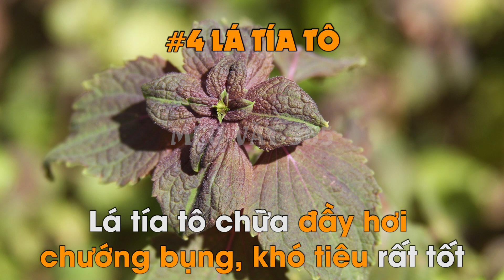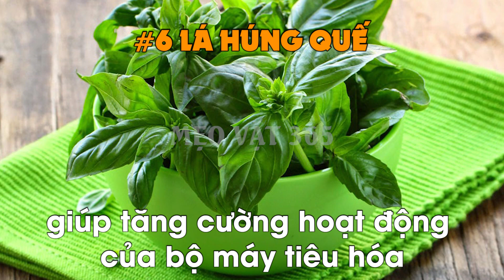(mẹo vặt 365) Cách chữa đầy hơi chướng bụng khó tiêu hiệu quả nhất từ cây cỏ quanh nhà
Đầy hơi, chướng bụng, khó tiêu là triệu chứng thường gặp do hệ thống tiêu hóa gặp vấn đề. Thông thường, đây không phải một triệu chứng quá nghiêm trọng, cũng không ảnh hưởng gì đến sức khỏe.  Tuy nhiên, không ít trường hợp, đầy hơi, chướng bụng, khó tiêu lại là dấu hiệu của một số bệnh đường tiêu hóa mà thường gặp nhất là bệnh viêm loét đạ dày – tá tràng, nếu không kịp thời điều trị có thể gây chảy máu dạ dày, thủng dạ dày,… Vậy đâu là cách chữa đầy hơi chướng bụng khó tiêu nào hiệu quả nhất?